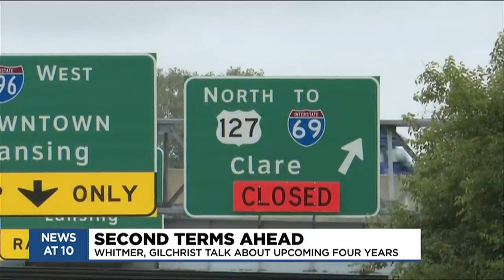WNEMTV5 - Gov. Whitmer and Lt. Gov. Gilchrist look ahead to new term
The two top executives in the state of Michigan reflect on their first term and what they hope to accomplish in their second term.